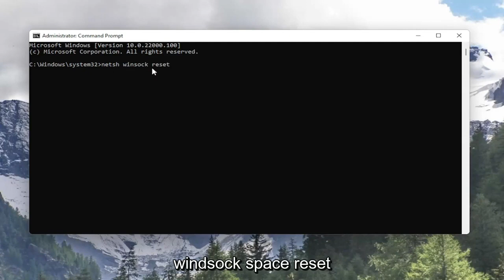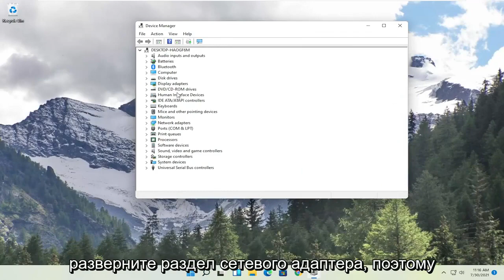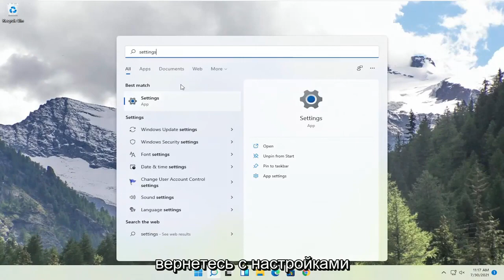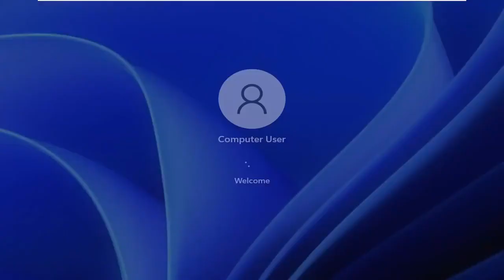Сетевой адаптер "Ethernet" не имеет допустимых параметров настройки IP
ИСПРАВИТЬ 'Ethernet не имеет действительной IP-конфигурации' в Windows 11

Всякий раз, когда вы получаете сообщение об ошибке «Ethernet не имеет допустимой IP-конфигурации», это связано с тем, что ваше Ethernet-соединение не получает действительный IP-адрес от DHCP (протокол динамической конфигурации хоста). Это сетевой протокол, который позволяет серверам автоматически назначать вашему компьютеру IP-адрес для конкретной сети. В результате компьютеру не может быть назначен действительный IP-адрес, то есть он не может подключиться к сети и Интернету.

что означает, что у Ethernet нет действительной конфигурации IP
Ethernet не имеет действительного исправления IP
обнаружена проблема, у Ethernet нет действительной конфигурации IP
Ethernet не имеет допустимой конфигурации IP в Windows 11
у моего Ethernet нет действительной конфигурации IP
неопознанная сеть Ethernet не имеет действительной конфигурации IP
pc ethernet не имеет действительной конфигурации IP
проблема ethernet не имеет действительной конфигурации ip
решить, что у Ethernet нет действительной конфигурации IP

Ethernet не имеет действительной IP-конфигурации. Это вызвано тем, что ваша сетевая карта (NIC), подключенная к маршрутизатору или модему через кабель Ethernet, не может получить ДЕЙСТВИТЕЛЬНЫЙ IP-адрес (Интернет-протокол). Это необходимо, чтобы компьютер мог общаться с маршрутизатором и работать в Интернете. Существует три основных причины возникновения этой проблемы: первая - неисправный маршрутизатор, вторая - неправильно назначенный IP-адрес компьютеру, а третья - неисправная сетевая карта. Мы решим проблему в три этапа, и они должны выполняться в указанной последовательности.